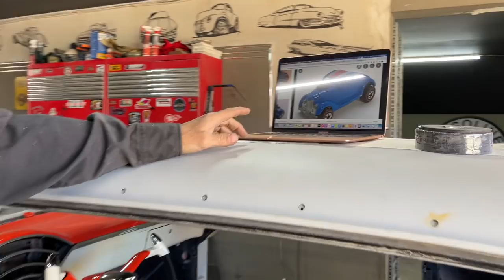Attaching the body to the chassis | Hot Wheels Neet Streeter concept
The entire floor has been cut out of the 1940 Ford so now we're ready to apply the shell to the 1947 Ford chassis. The body will be attached and welded to the floor at the A pillar and B pillar. This build is inspired by the Hot Wheels Neet Streeter 🔥

MAILING ADDRESS:
Hiltz Auto Co.
RR3
Canning, NS
B0P 1H0